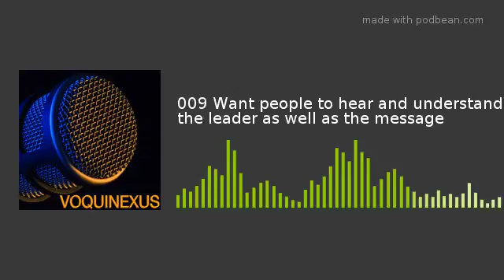009 Want people to hear and understand the leader as well as the message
People want to get to know their leaders. They want to understand where leaders are coming from and hear how they arrived at ideas and decisions. They want to know the person behind the message. Podcasting is the perfect way to do this. 04 mins 16 secs